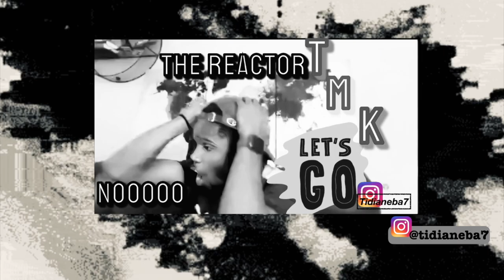Did She Shoot Him!?😳😳Rylo Rodriguez - "Equal Dirt" (Official Music Video) Reaction